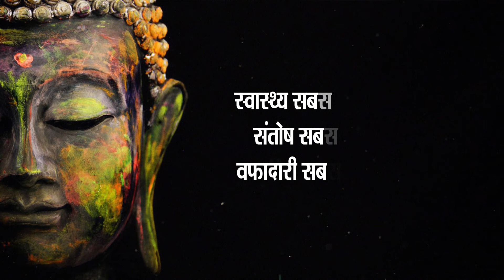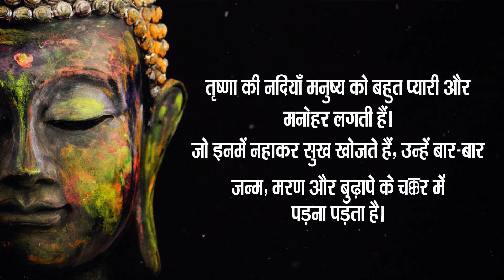जीवन का मार्गदर्शन करते भगवान बुद्ध के 51 उपदेश जो आपकी ज़िन्दगी बदल देंगे | Gautam Buddha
Namaste, dear seekers! Welcome to "Little Big Idea," your go-to channel for inspiration, wisdom, and personal growth. Today, we present a video that goes beyond the ordinary, diving deep into the profound teachings of Lord Buddha – "जीवन का मार्गदर्शन करते भगवान बुद्ध के 51 उपदेश जो आपकी ज़िंदगी बदल देंगे | Life-Changing Wisdom from Lord Buddha's 51 Teachings."

🌟 Embark on a transformative journey with us as we explore the timeless wisdom that Lord Buddha bestowed upon humanity. "Little Big Idea" is not just a channel; it's a community of like-minded individuals seeking to enhance their lives through knowledge and introspection.

🧘‍♂️ In this video, we dissect each of the 51 teachings, bridging the gap between ancient philosophy and the challenges of modern life. The fusion of Hindi and English ensures that this wisdom resonates with a global audience, making it accessible to seekers from all walks of life.

🌺 Little Big Idea is not just about presenting information; it's about fostering a sense of community and shared growth. Join our tribe of seekers as we collectively delve into the teachings of compassion, mindfulness, and inner peace.

💡 The teachings of Buddha are not mere words; they are a guide to navigating the complexities of life. Discover how these principles can be integrated into your daily routine, transforming challenges into opportunities for personal evolution.

Let's embark on this transformative journey together – a journey that promises to elevate your consciousness and bring positive change into your life.

🔍 Little Big Idea is not just a channel; it's a movement. Share your insights, experiences, and reflections in the comments below. Let's build a supportive community that encourages each other on the path to enlightenment.

🚀 As we unravel the 51 teachings of Lord Buddha, remember, this is not just a video – it's an invitation to a more meaningful existence. Little Big Idea is here to guide you on your quest for wisdom and purpose.

🙏 Thank you for choosing to be a part of Little Big Idea's journey.